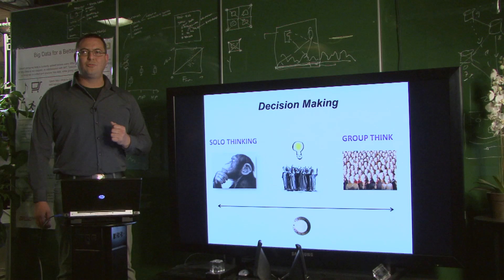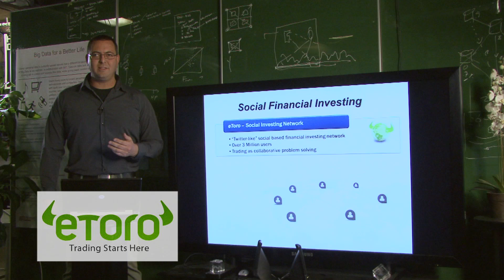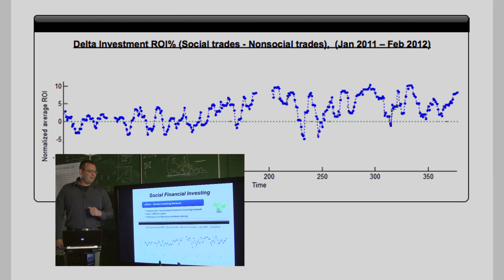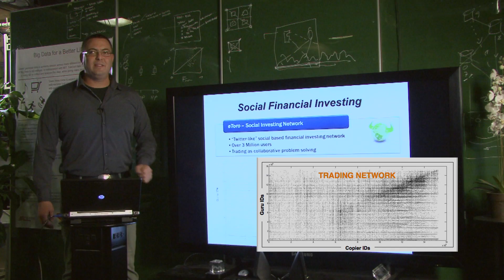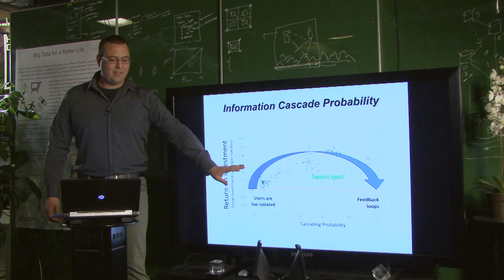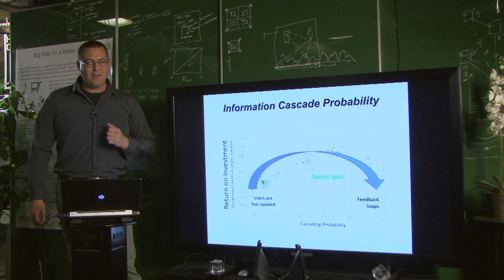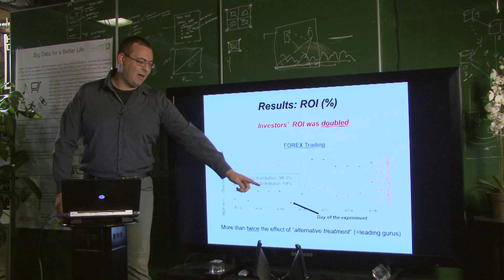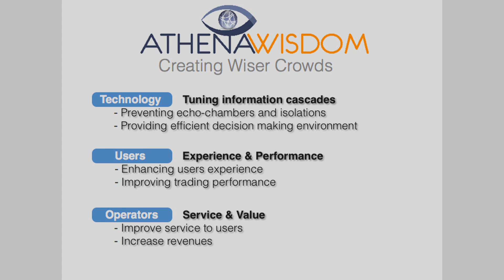Social Physics in Finance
Dr. Yaniv Altshuler, post-doctoral associate at the MIT Media Lab and adjunct faculty at the Computer Science department at the Technion, discusses Social Physics in Finance.